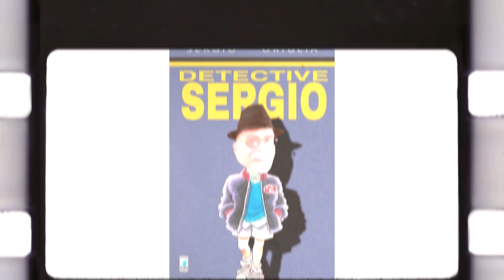Best of "Sergio Origlia's Fanz" 2020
Segui Zio Sergio detto Zi Se sui social!

TRAILER DEL NOSTRO CORTO!